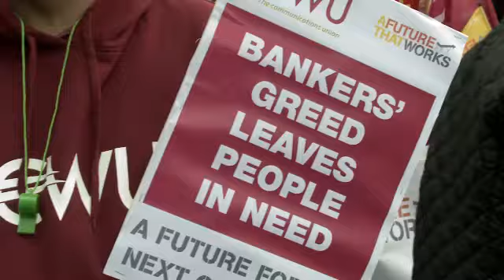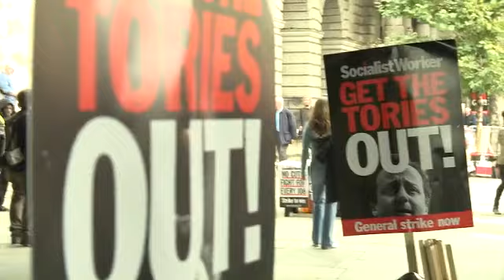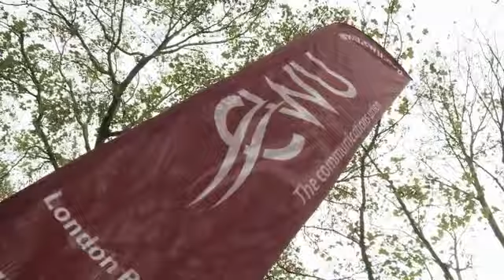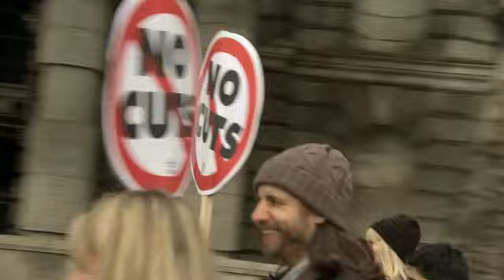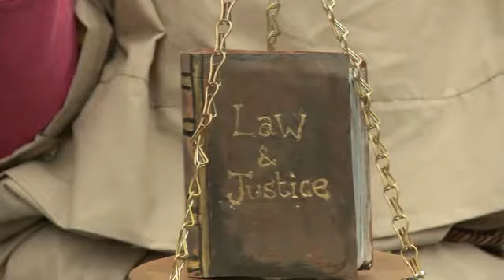CWU TV News | A Future that Works March and Rally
Organisers estimated 150,000 people had gathered on the streets of London, with a further 50,000 at events in Glasgow and Belfast to demonstrate their rejection of the Government's attacks on working people's living standards and vital public services.
Around 1,000 CWU members are estimated to have taken part - possibly even more than the number that descended on the capital for last year's 'March for the Alternative'. The scale of the anger felt against the countless cuts affecting many of the most vulnerable in society - combined with unprecedented attacks on the rights of working people and a growing sense of despair at rising levels of youth unemployment - was palpable.